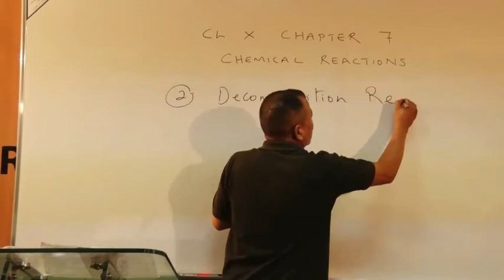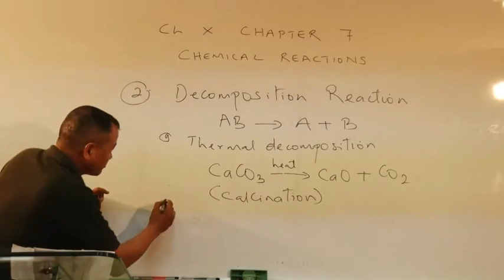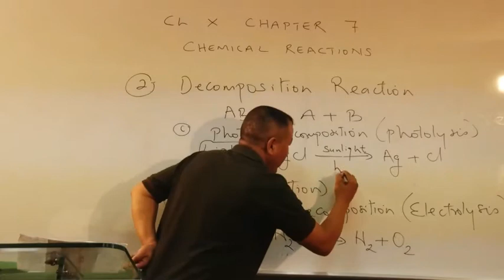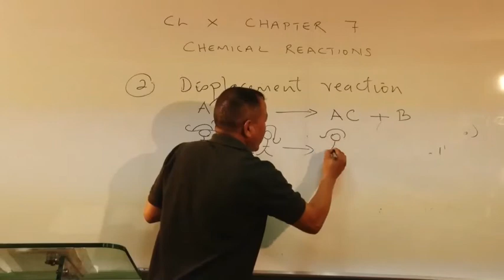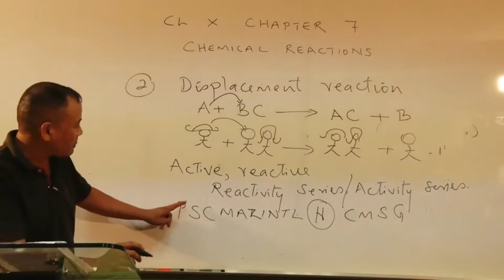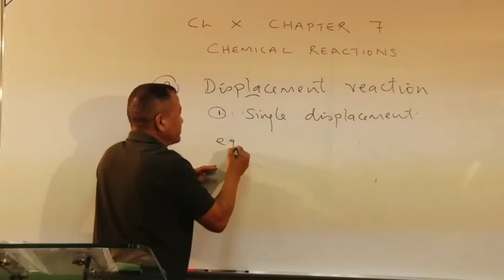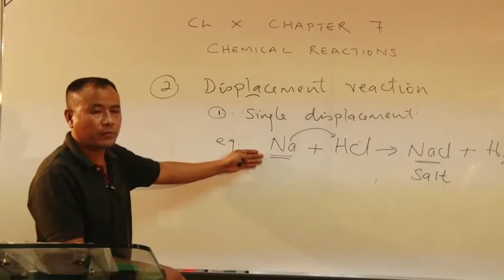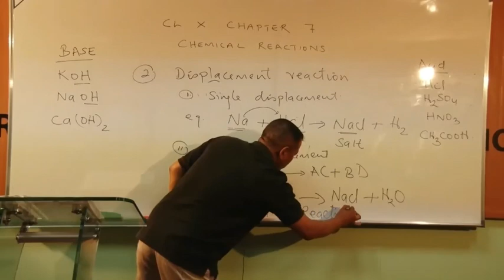Class X Science Chemical Reaction (Part 2)